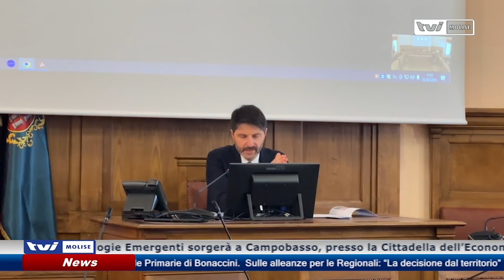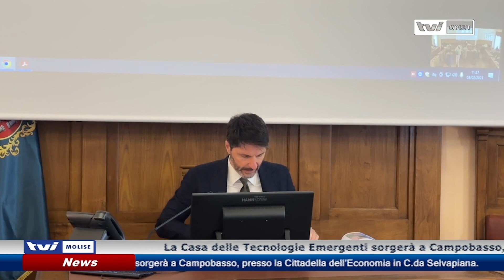𝗟𝗔 𝗖𝗔𝗦𝗔 𝗗𝗘𝗟𝗟𝗘 𝗧𝗘𝗖𝗡𝗢𝗟𝗢𝗚𝗜𝗘 𝗘𝗠𝗘𝗥𝗚𝗘𝗡𝗧𝗜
La Casa delle Tecnologie Emergenti sorgerà a Campobasso, presso la Cittadella dell’Economia in C.da Selvapiana